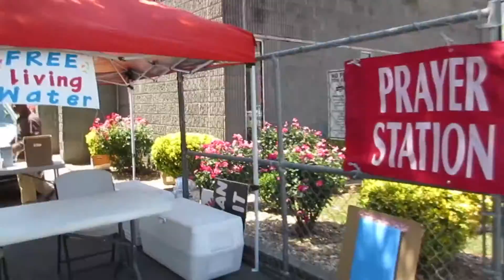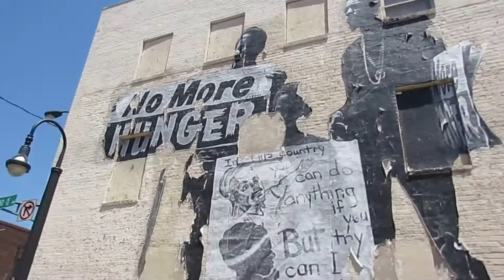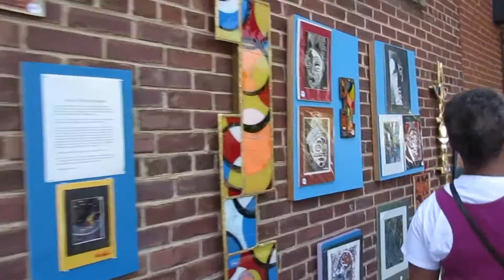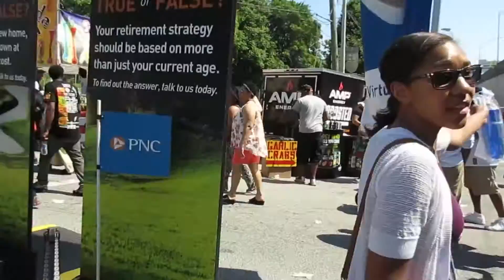SWEET AUBURN FESTIVAL!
[Spoiler: Vlog contains extensive, unedited footage.] My sweet college friend Melanie invited me to attend the Sweet Auburn Festival with her. We both had no idea what we were getting into, but we had a blast. It was great to reconnect with her and her boyfriend, Riley. A great time indeed. Enjoy!